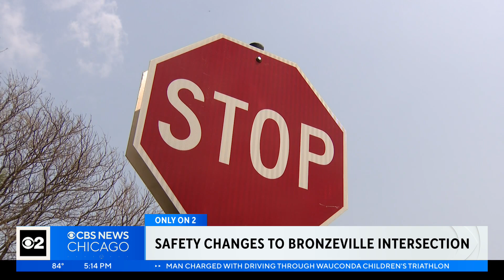Upgrades come to Bronzeville intersection after store owners complain of multiple crashes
Usually, summertime construction is not a welcome sight, but a community organization in Bronzeville was relieved to see traffic safety improvements made at the intersection in front of their building after years of fighting for it. It's a story CBS 2's Charlie De Mar first reported in March.